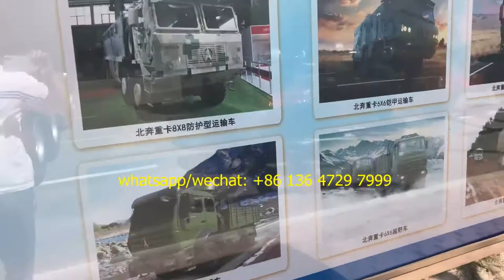Beiben 6x6 truck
The series products of our Beiben military all wheel drive trucks are ideal transport with outstanding performance and high quality, they are widely used in industries and sectors, such as national defense, aviation, postal service, railways, highways, harbors, petroleum, chemicals, water and electricity, forests, fire fighting, banks and peace keeping forces.